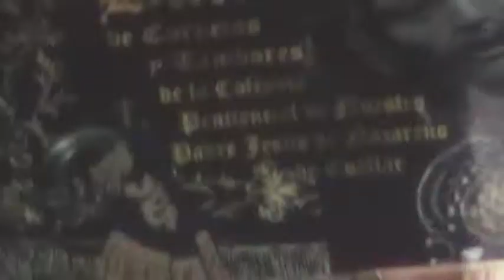Semana Santa dia 13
L a Saeta